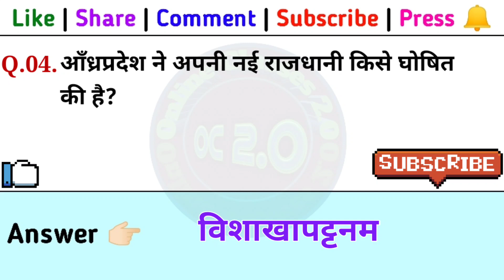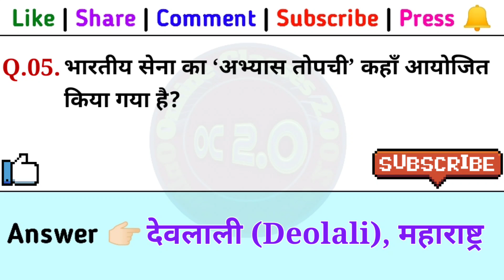Current Affairs 2023 (34) | Daily Current Affairs 2023 | Today News | February 2023 Current Affairs